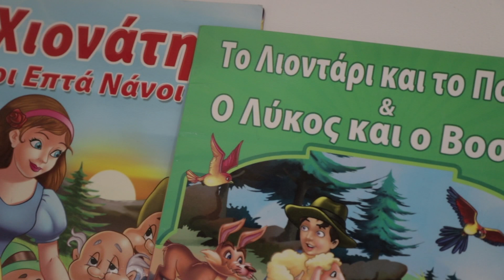DOLCE VITA s3 EP 9 PART 1